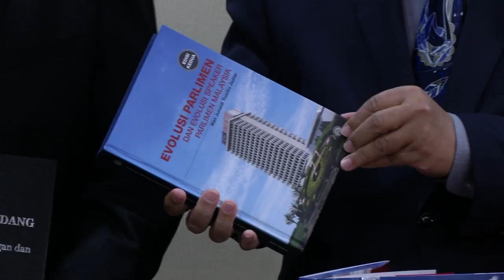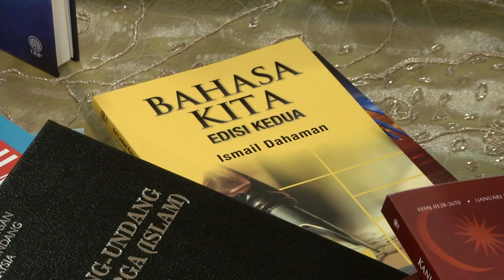Kursus Bahasa Melayu Untuk Ahli Dewan Rakyat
Kursus bahasa Melayu bagi ahli Dewan Rakyat bukanlah satu kewajipan.

Yang Dipertua Dewan Rakyat, Datuk Mohamad Ariff Md Yusof berkata, ini kerana cadangan kursus yang akan dikendalikan Dewan Bahasa dan Pustaka DBP berkenaan dibuat sekadar untuk memperkemaskan lagi penggunaan Bahasa Melayu dalam kalangan ahli dewan dan pihaknya setakat ini berpuas hati dengan kadar penggunaan Bahasa Melayu ketika sesi perbahasan di Parlimen.